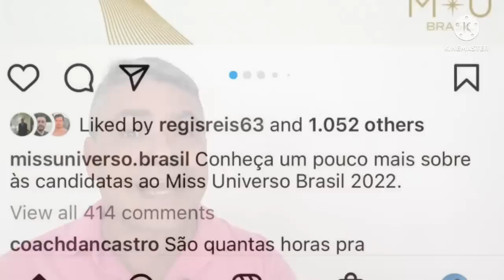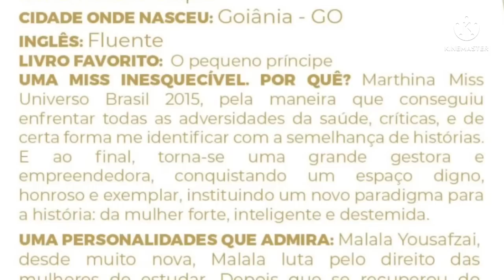Miss U Brasil 2022 - Você gostou do top 5?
Eu quase…